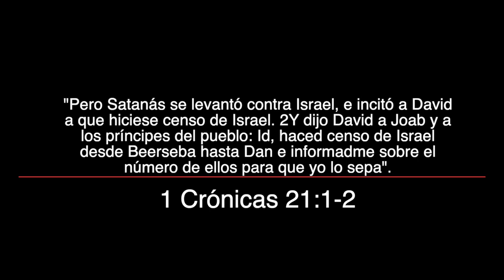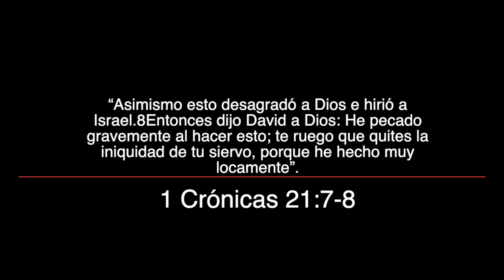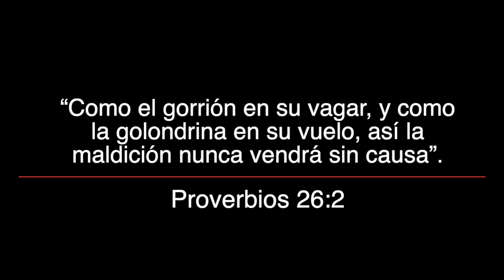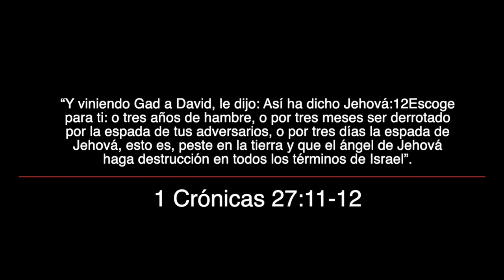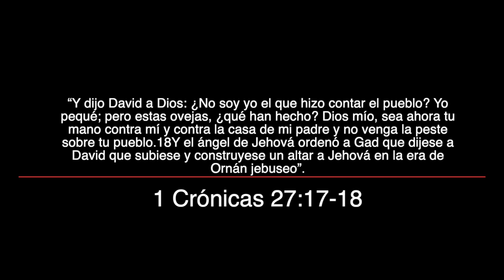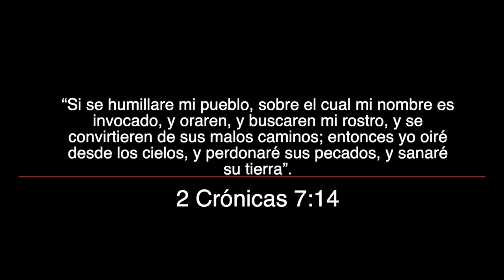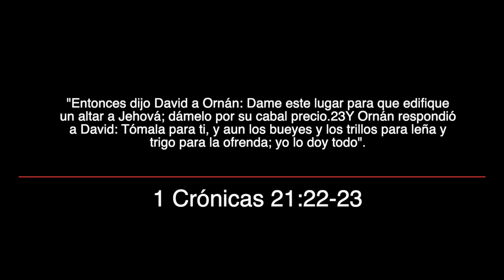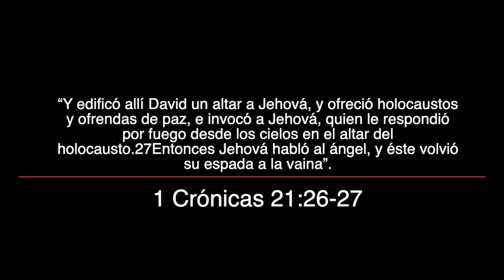Pastor Milton Valle - Movimiento de Sanidad